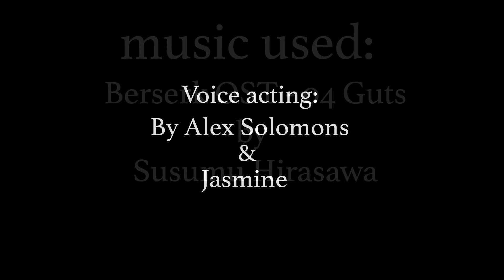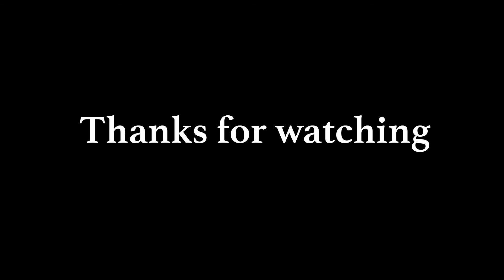silence wench animation